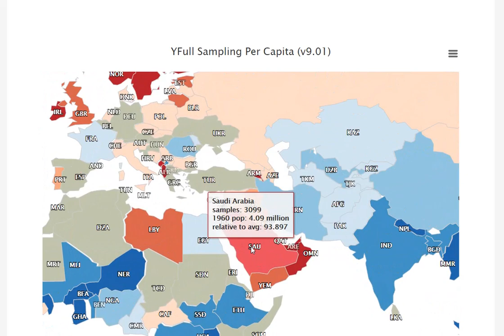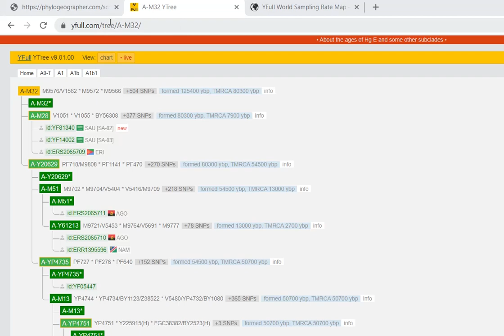Hunter's Y-DNA Tutorial Part 1: The Practical Benefits of Y-DNA Testing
You may be surprised to learn some of the practical benefits of Y-DNA testing